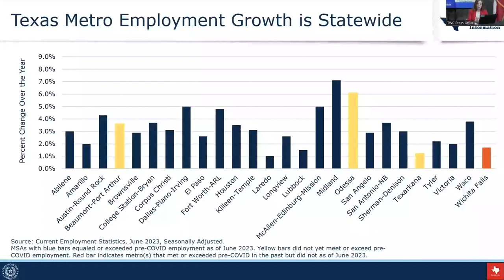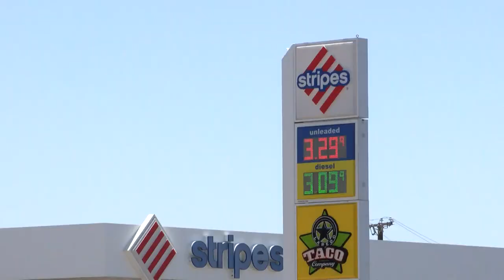Midland and Odessa rank highly in many labor statistics according to Texas Workforce Commission